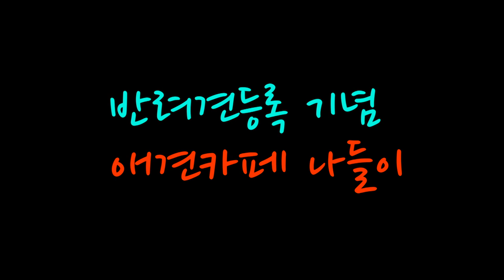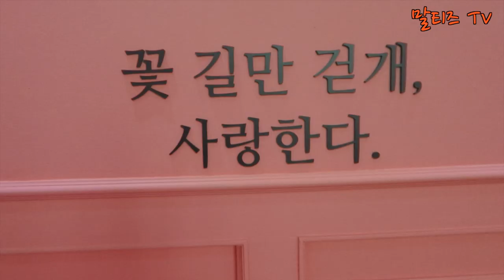[Maltese]231탄.말티즈가족 반려견등록기념 애견카페 가는날